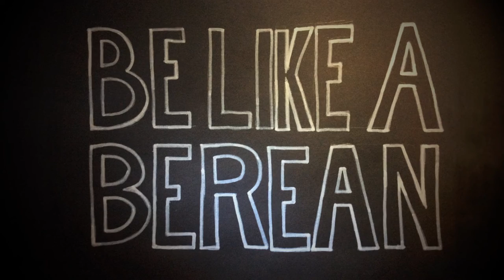First day without Caffeine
My prediction of how bad my headache was gonna be today was wrong. In fact I had a pretty good day. No aching upper back and no leg pains. No brain inflammation. Nothing ached.